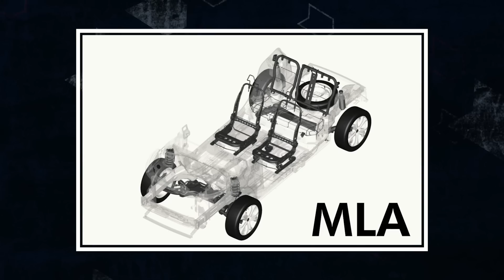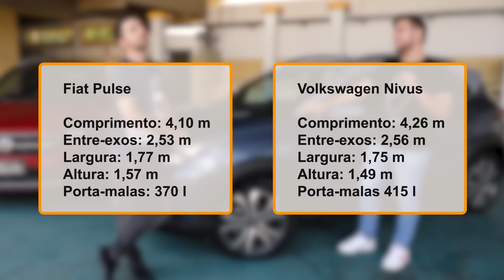FIAT PULSE x VW NIVUS: O CONFRONTO! Design, espaço interno, preço... quem leva? - Compara #18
Mais um comparativo por aqui! João e Marcelo trazem dois sucessos do segmento mais forte atualmente: os SUVs. Volkswagen Nivus versus Fiat Pulse, qual faz mais bonito? Qual deles se saiu melhor na opinião dos nossos pitaqueiros oficiais? Em breve vem Arrancadão com esses dois também!